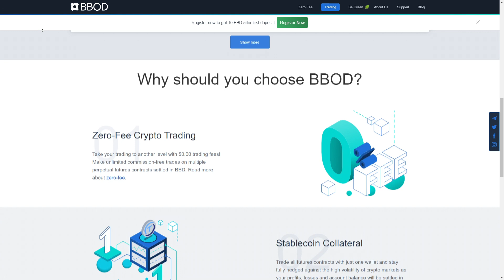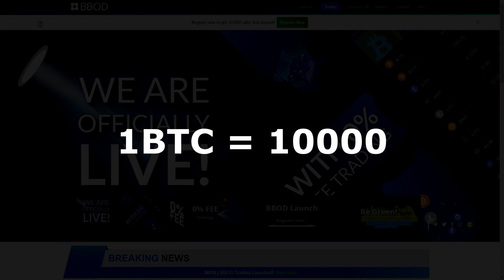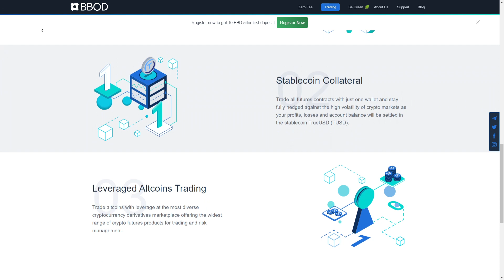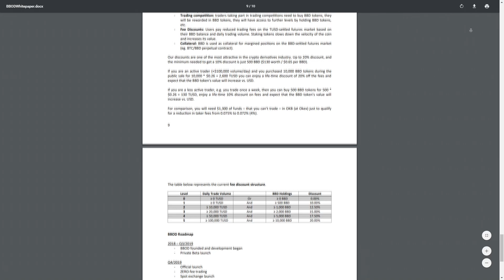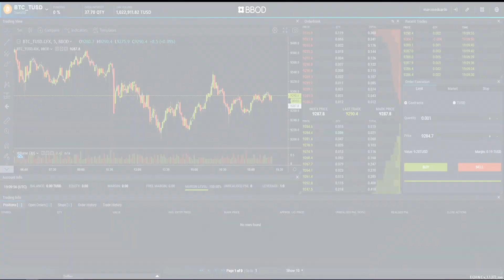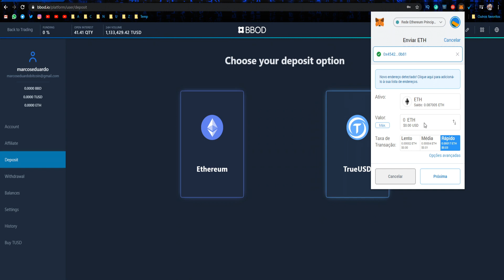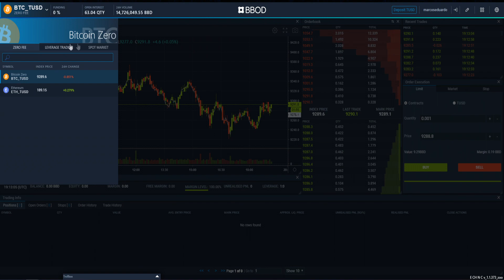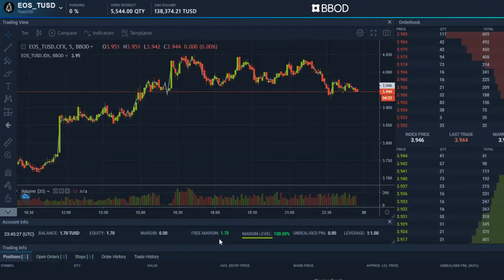BBOD - NOVO FORMATO DE CORRETORA DE CRIPTOMOEDAS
CANAL DINHEIRO

📌 BINANCE

📌 KAMONEY